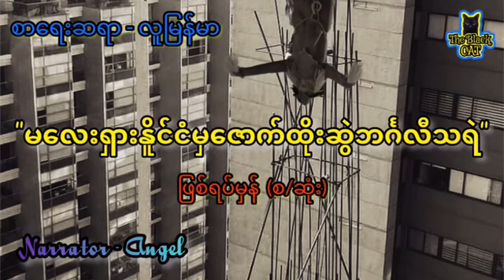"မလေးရှားနိူင်ငံမှဇောက်ထိုးဆွဲဘင်္ဂလီသရဲကြီး" ပရလောကနှင့်ဂမ္ဘီရဇာတ်လမ်းများ ဖြစ်ရပ်မှန်သရဲဇာတ်လမ်း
"မလေးရှားနိူင်ငံမှဇောက်ထိုးဆွဲဘင်္ဂလီသရဲကြီး"

-  Channel အသစ်လေးမို့ ချို့ယွင်းချက် တစုံတရာ ရှိခဲ့သော် သီးခံနားဆင် ပေးစေလိုပါတယ် ရှင်။

-  လိုအပ်ချက် များကိုလဲ ထောက်ပြဝေဖန် ပေးကြပါဦး ရှင့်။

-  အားလုံးကို ကျေးဇူး အထူးတင်ပါတယ် ရှင်။

( ZawGyi )

-  Channel အသစ္ေလးမို႔ ခ်ိဳ႕ယြင္းခ်က္ တစုံတရာ ရွိခဲ့ေသာ္ သီးခံနားဆင္ ေပးေစလိုပါတယ္ ရွင္။

-  လိုအပ္ခ်က္ မ်ားကိုလဲ ေထာက္ျပေဝဖန္ ေပးၾကပါဦး ရွင့္။